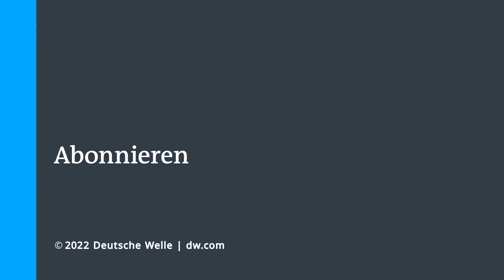Russland zerstört Wohnhäuser und Einkaufszentrum in Kiew | DW Nachrichten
Bei einem Angriff auf ein Einkaufszentrum in der ukrainischen Hauptstadt Kiew sind mehrere Menschen getötet worden. Vor dem Einkaufszentrum Retroville im Nordwesten Kiews lagen am Morgen sechs Leichen, wie ein Journalist der Nachrichtenagentur afp berichtet. Bürgermeister Vitali Klitschko hatte in der Nacht zunächst einen Toten gemeldet.

Kiews Bürgermeister Vitali Klitschko hat für die ukrainische Hauptstadt eine weitere Ausgangssperre angekündigt. Sie soll von Montag 20.00 Uhr Ortszeit bis Mittwochmorgen 07.00 Uhr dauern. Läden, Apotheken und Tankstellen würden am Dienstag geschlossen bleiben, so Klitschko. Teile der Stadt werden immer wieder von russischen Truppen angegriffen. "Ich rufe alle auf, zu Hause zu bleiben oder in Schutzräumen, wenn der Alarm losgeht."

Die russischen Streitkräfte haben nach eigenen Angaben mit einem großes Landungsschiff im Hafen von Berdjansk angelegt, 70 Kilometer südwestlich der belagerten Hafenstadt Mariupol. Russische Kräfte kontrollieren mittlerweile den Großteil der ukrainischen Küste am Asowschen Meer. Berdjansk ist strategisch wichtig. Die russische Armee dürfte über diesen Weg den Nachschub mit Ausrüstung und Munition sichern wollen.

Die EU-Staaten wollen der Ukraine mehr Geld zum Kauf von Waffen geben. Bundesaußenministerin Annalena Baerbock betonte in Brüssel, die EU werde das Volumen für Waffenlieferungen an die Ukraine auf eine Milliarde Euro verdoppeln. Die Bundesregierung werde dafür sorgen, dass Bestellungen bei deutschen Rüstungsfirmen schnell realisiert würden, sagte sie am Rande von Beratungen der EU-Außen- und Verteidigungsminister. Man könne aber "nicht in aller Öffentlichkeit darüber reden, weil es geht hier um Leben und Tod".